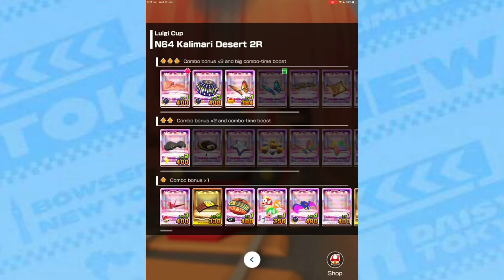Berlin Tour 100% Part 1 - Mario Kart Tour